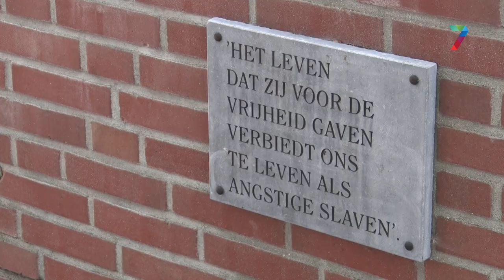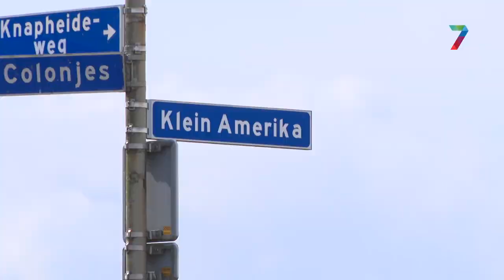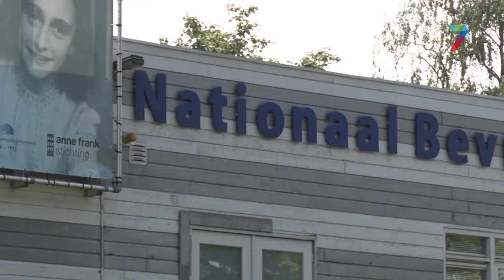75 jaar vrijheid en de Vierdaagse – dag 3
Presentator Maurice de Mandt gaat op zoek naar historische plekken langs de route van de Vierdaagse. Vandaag dag 3, de dag van Groesbeek, met een bezoek aan de Canadese begraafplaats.